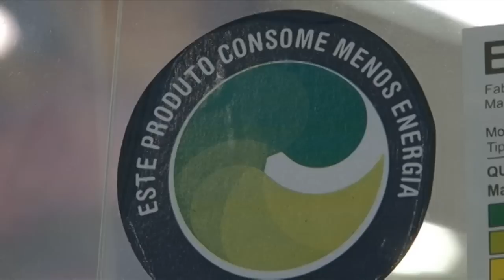Sustentabilidade - Reduzir e Reutilizar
Este episódio da série "Sustentabilidade" aborda o conceito de reduzir e de reutilizar, diminuindo o consumo e a produção e lixo.

A série "Sustentabilidade" é parte do projeto "Nossa Mídia, Nossa Gente" em parceria com a Facos/UFSM. É exibido no TV OVO no Ônibus e fará parte de um DVD que será entregue para as escolas do município de Santa Maria para serem usados como material didático.